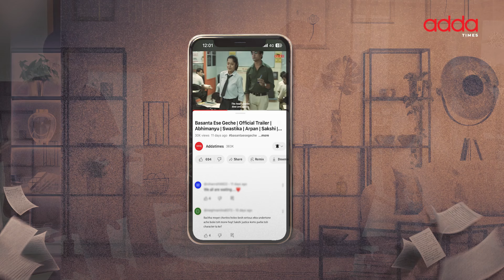Cast Reacts to Basanta Ese Geche Trailer Comments | Swastika,Arpan, Sakshi | Abhimanyu | Addatimes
About:
Addatimes is an Indian highly appreciated video streaming platform dedicated to the Bengali audience by creating Original Web Series, Films, Detective Movies, Thriller and Suspense dramas, Comedy, Love stories and many more. Being Bangali or what the kids at the uber cool colleges claim to be “bongs” isn’t easy at all let alone come up with something way more complicated. “The first bengali web Portal”
Here at Addatimes, we join together the best of puzzle pieces which have absolutely no connection except maybe that they are unkempt personalities of “bong” creative souls that in crazy ways create magic.